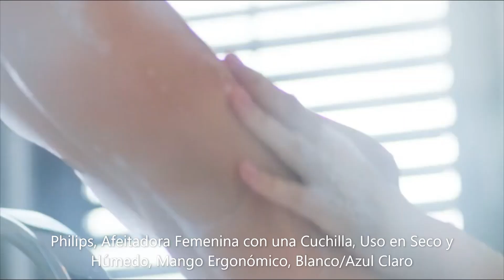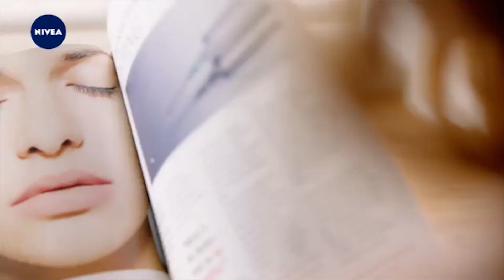Mi SELECCIÖN 2 en PRODUCTOS de BELLEZA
Siguiendo la trayectoría del primer vídeo de productos de belleza y complementos te traigo en esta ocasión 6 productos que seguro te gustarán.

L'Oreal Paris Dermo Expertise Hydra Genius Aloe Water

 Set de brochas para contouring, corregir e iluminar, con esponja Niré Beauty, limpiador de brochas y estuche de brochas

  Philips, Afeitadora Femenina con una Cuchilla, Uso en Seco y Húmedo, Mango Ergonómico, Blanco/Azul Claro

  OrgaWise Neceser Maquillaje Impermeable de Gran Capacidad con Gancho Colgante

  Wind Took Neceser Maquillaje Neceser de Viaje con Colgador

  NIVEA Q10 Power Antiarrugas Cuidado de Día FP15

  Hasta pronto.